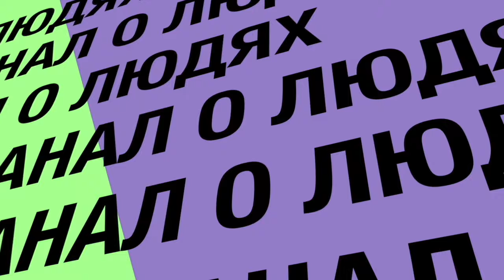Стоун Маунтин - парк, Штат Джорджия США. Stone Mountin Park, Georgia USA / "Хочу в Америку!"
Моя поездка в парк Стоун Маунтин, штат Джорджия в начале сентября 2022 года. Удивительное место! Всем рекомендую!

Пишите комментарии, делитесь впечатлениями, расскажите своих любимых садах и парках, очень важно Ваше мнение :)

По всем вопросам пишите на Директ или e-mail